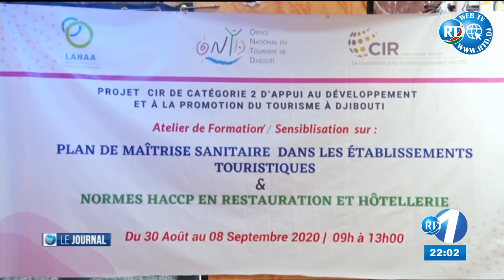RTD : Journal en Francais du 09/09/2020